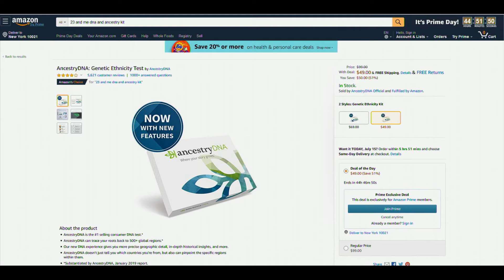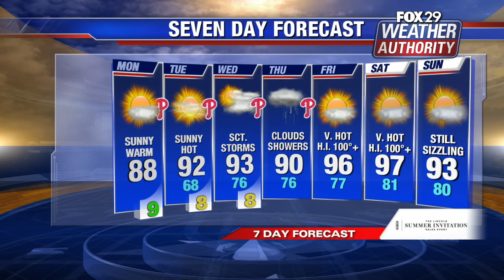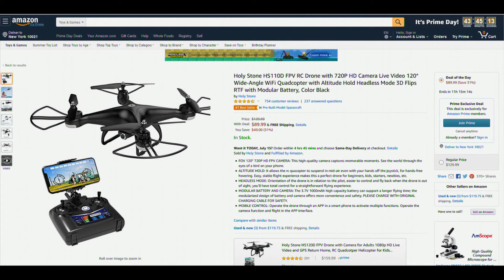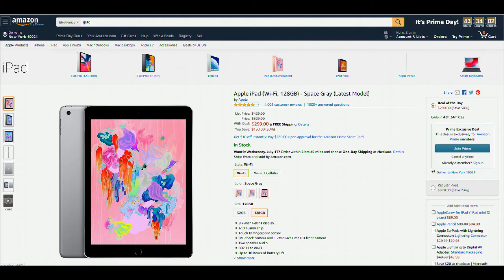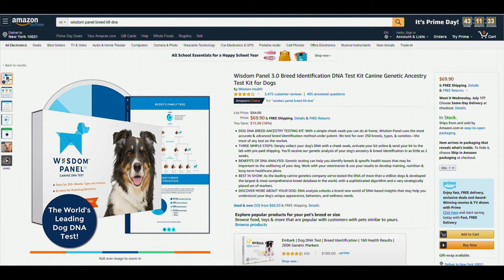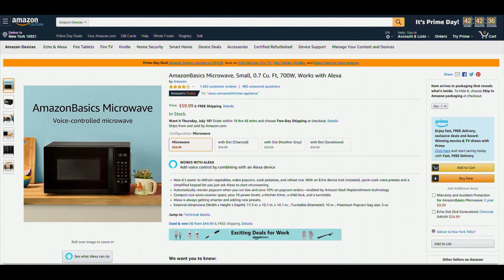Good Day Philadelphia: July 15 2019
Co-anchoring Good Day Philadelphia with Mike Jerrick